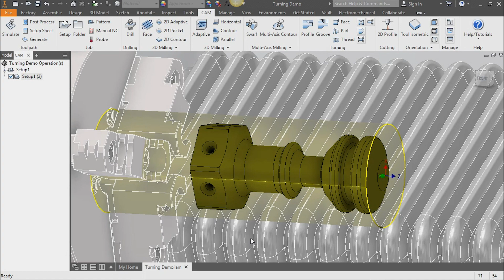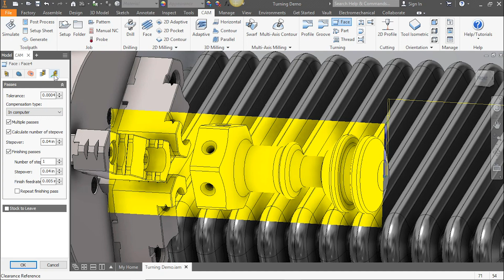Inventor HSM QUICK TIP: Turning Face Operation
This Quick Tip takes you through each parameter of the Turning Face Operation, so you can better control each section of your toolpaths.